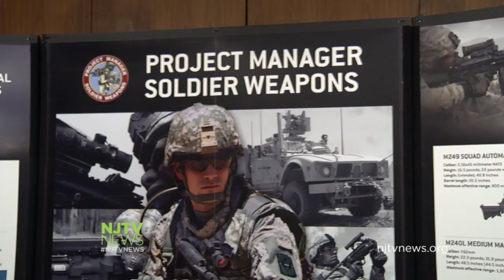Picatinny Arsenal Introduces Girls to Engineering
The Army's Picatinny Arsenal holds an annual event called "Introduce a Girl to Engineering," which shows girls the types of work they can do with engineering degrees.

NJTV News with Mary Alice Williams is a week-nightly news program on NJTV covering local New Jersey news as well as a multi-platform, local information source for New Jersey. Be sure to share with us your story ideas, feedback and tips about news in your neighborhood NJTV News with Mary Alice Williams airs every weeknight at 6, 7:30 and 11 p.m. ET on NJTV.